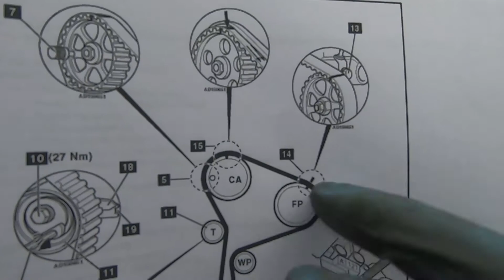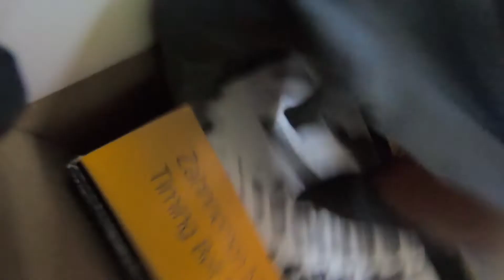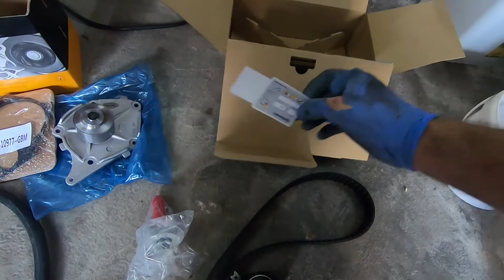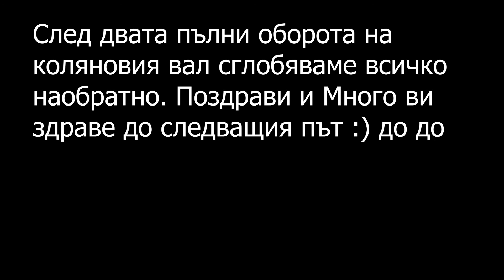1.5 dci Renault Modus timing belt change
Тhis is a video on how to change in detail ourselves if we have the courage of course, the timing belt of our engine 1.5 dci. It's about the specific movie about Renault Modus, which in my opinion is a purely female car: D there is no place, so follow the steps.

Това е видео за това как да се сменим в детайли, ако имаме смелостта, разбира се, ангренажният ремък на нашия двигател 1,5 dci. В конкретния филм става въпрос за за Renault Modus, който според мен е чисто женска кола: D няма място, така че следвайте стъпките.